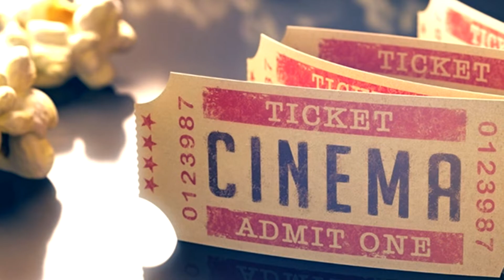EL CASO REAL DETRAS DE LA PELICULA HOSTAL